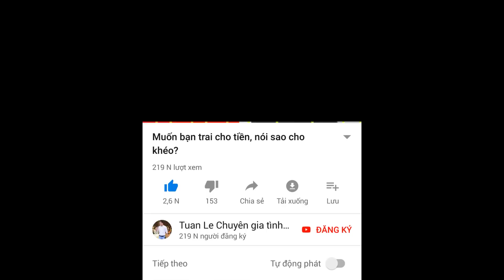Có BIẾN trước đám hỏi